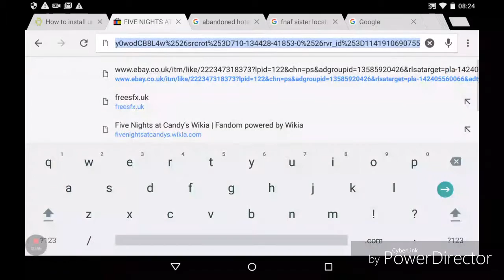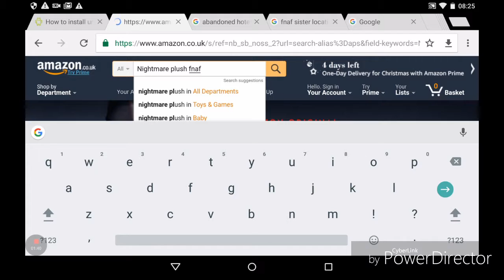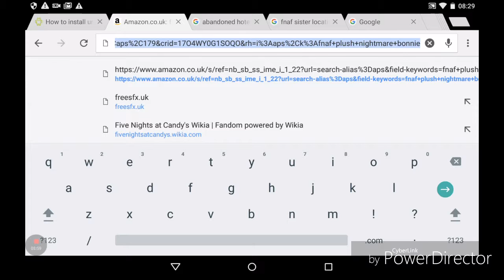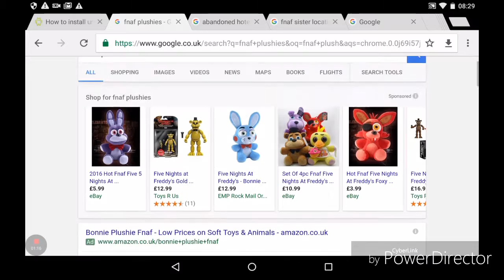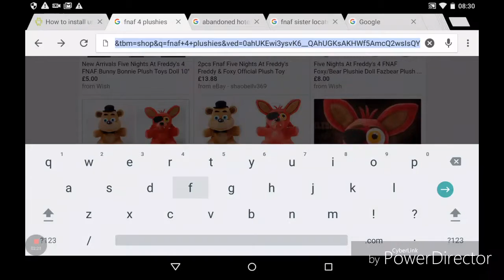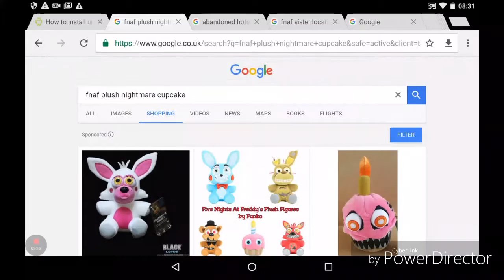Phantom foxy found